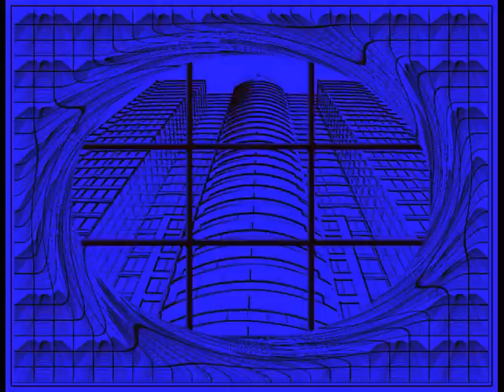1 SAMPLE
PHOTO EFFECTS